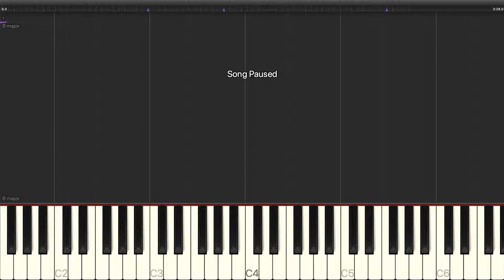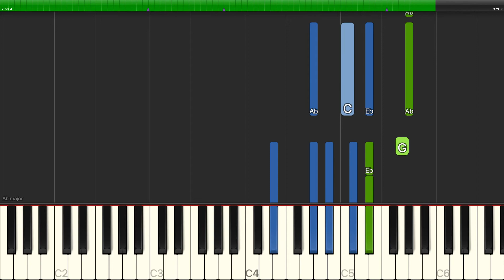Jeanine Tesori - Morning Person - Piano Backing Track Tutorials - Karaoke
Learn how to play Jeanine Tesori - Morning Person - Piano Backing Track Tutorials - Karaoke